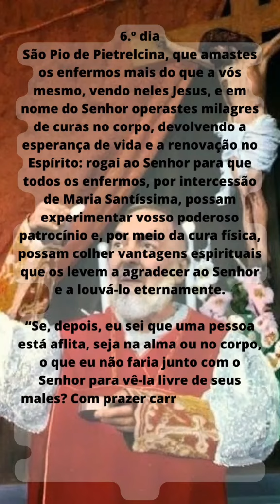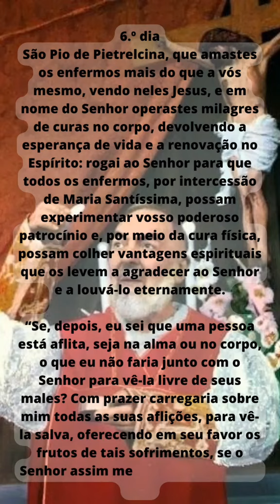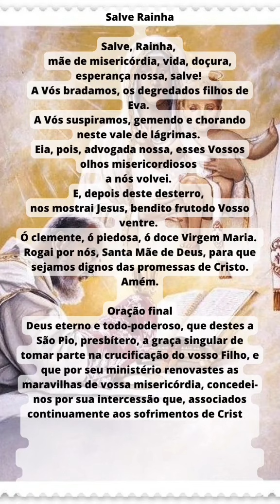19 de setembro de 2024